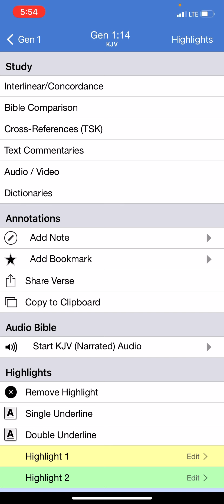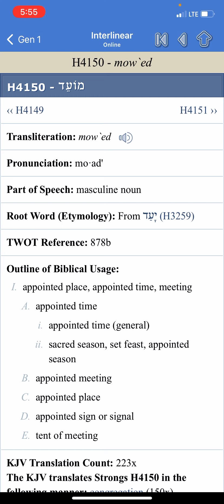He made the 🌙 🌝 also to serve in her seasons